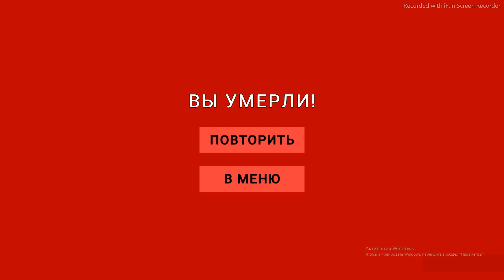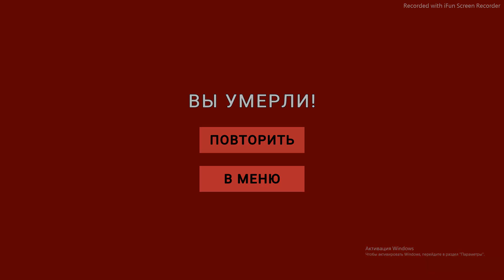Game Anime Horror Escape